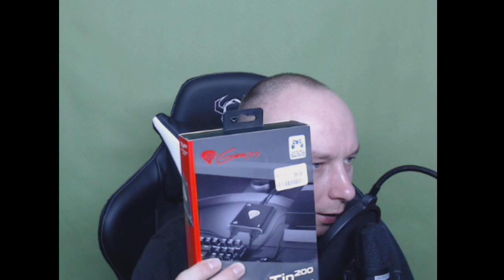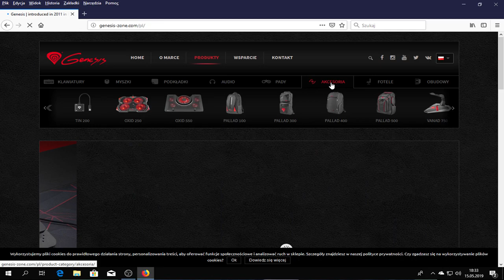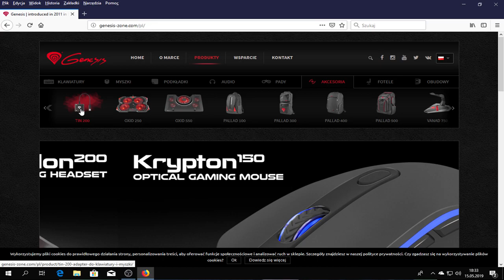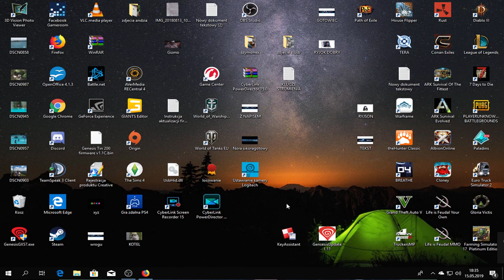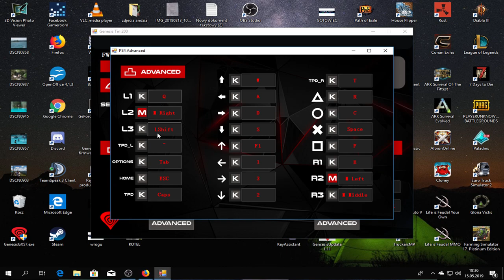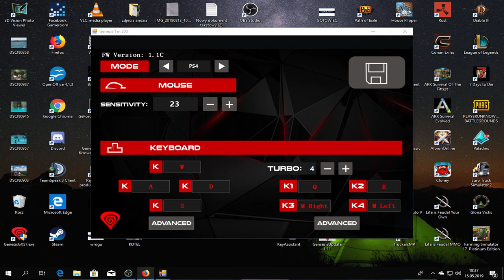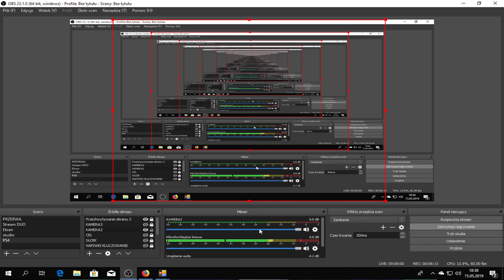KONFIGURACJA TIN 200 Link do drugiego filmu w opisie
Krótki film pokazujący konfigurację adaptera TIN 200
Adapter umożliwia podłączenie klawiatury i myszy do konsoli PS4 X1 PS3  NINTENDO SWITCH. Umożliwia rozgrywkę z każdym tytułem.LINK DO DRUGIEGO FILMU.